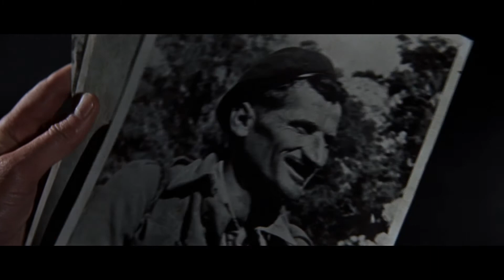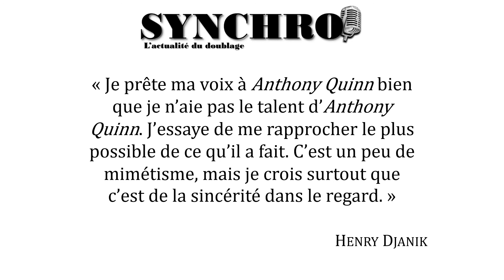Henry Djanik - Les Canons de Navarone sur Anthony Quinn - Citation 1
Le fabuleux Henry Djanik sur son premier et mémorable doublage de Anthony Quinn dans "Les Canons de Navarone" (1962)